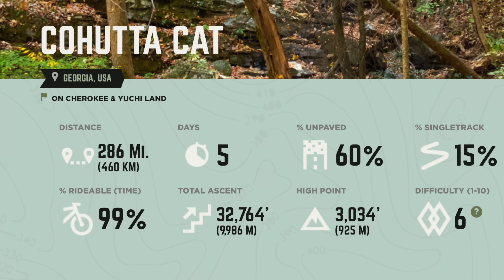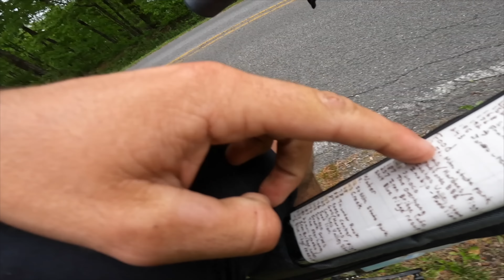Basketball Trick Shots At The Skatepark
We brought a basketball hoop into the skatepark and decided to do a couple trick shots using the ramps and our BMX bikes! It was very difficult and took so much time but we managed to get a few original tricks and even got an alley-oop air! We also finally get to see Matty's insane "Bike-packing" journey that turned into a nightmare!